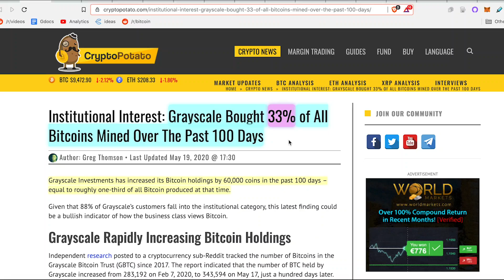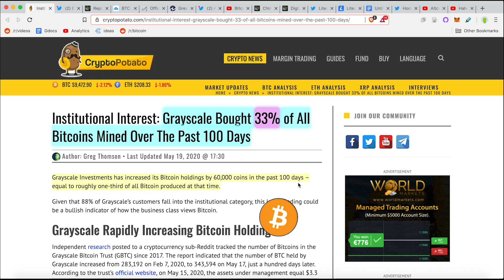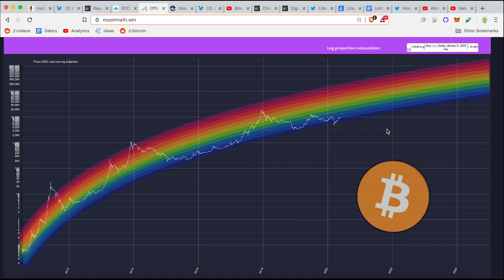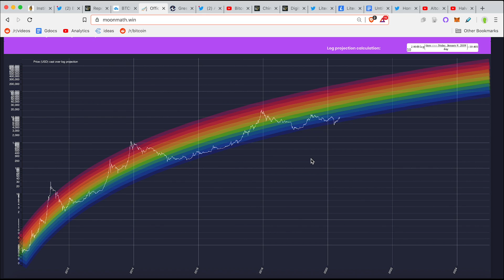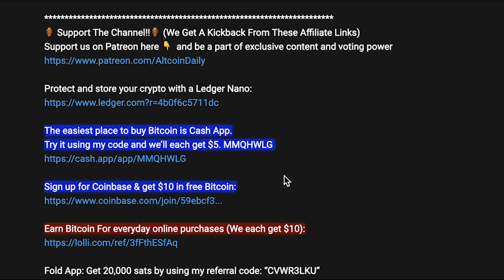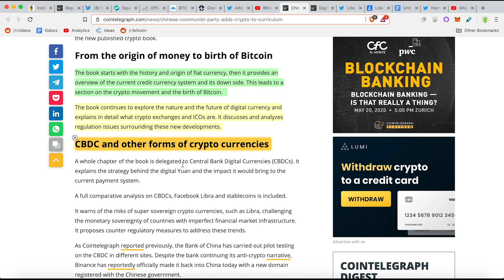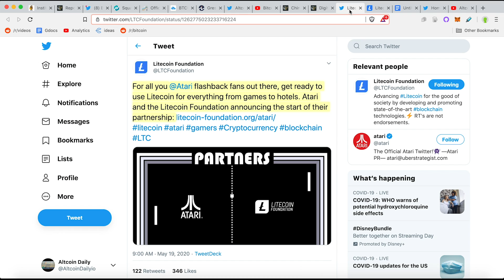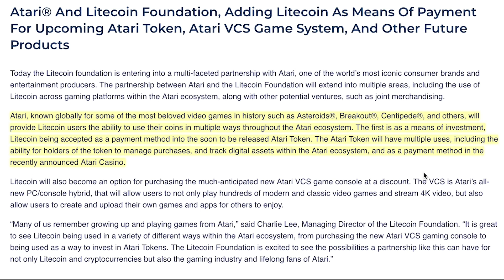If You Still Don’t Believe Bitcoin’s 2020 Halving Is Going To Cause A HUGE Price Run Up… Watch This.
Institutional Interest: Grayscale Bought 33% of All Bitcoins Mined Over The Past 100 Days

Digital Euro Sees First Successful Test at the Bank of France

►BTC: 3DYCrB2RCrREM6y3Ahxxuv9JjSVd6yrbz4
►BTC: 3DYCrB2RCrREM6y3Ahxxuv9JjSVd6yrbz4

Ian Baxter
Carlos Alea
Bare Bones Mining
Louie Hernandez
Jeremy Foxx